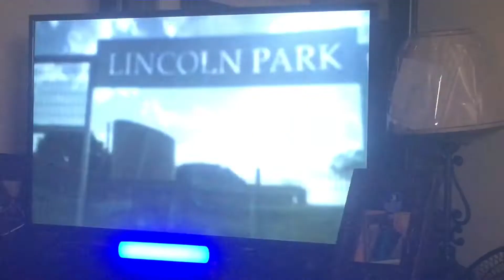FilmoraGo -2022-08-04 13:32:29